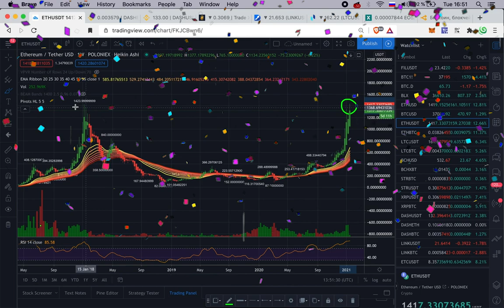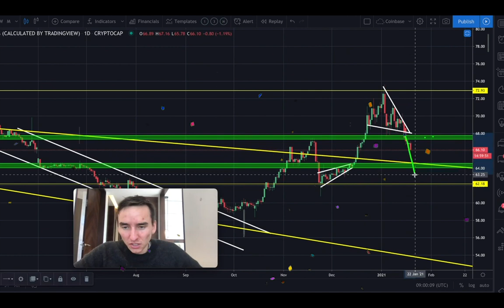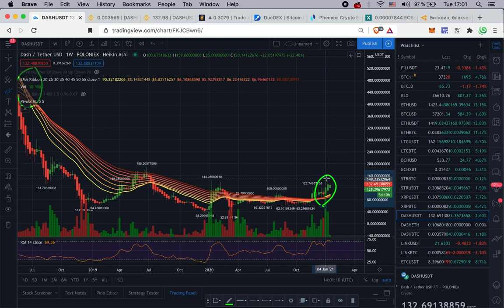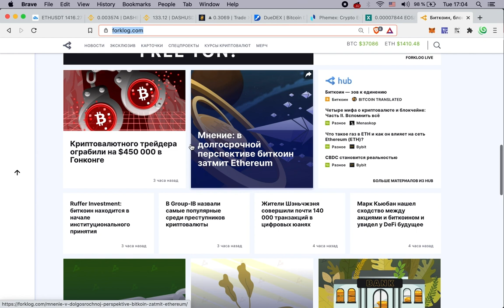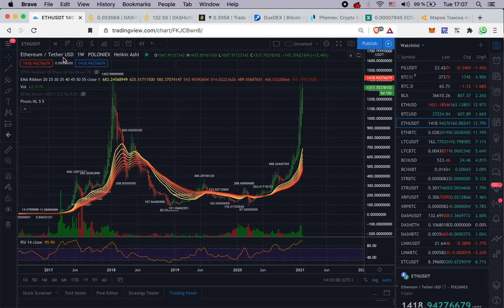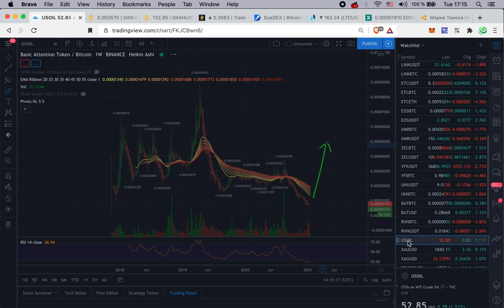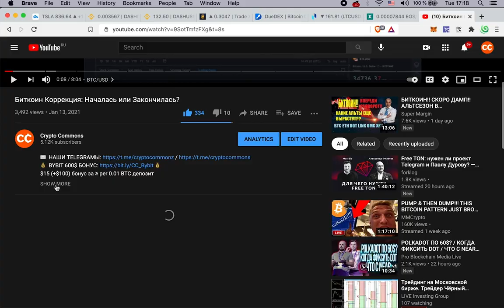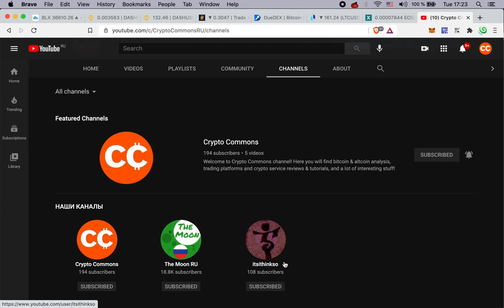ЭФИР НА МАКСИМАЛКАХ!!! DASH СЛЕДУЮЩИЙ! [МОЩНЕЙШИЙ СИГНАЛ НА ПОКУПКУ!!!]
ТАЙМСТАМПЫ:
00:00 ЭФИР и БИТОК
02:16 АЛЬТСЕЗОН?!!!
02:55 ETH ТУРНИР НА BYBiT
03:16 DASH - СИГНАЛ НА ПОКУПКУ!!!
05:34 ЧИТАЕМ НОВОСТИ
08:05 БИРЖА PHEMEX
08:56 LiTECOiN
09:54 BCH, XLM
10:29 EOS
10:44 BAT
10:56 НЕФТЬ
11:20 ЗОЛОТО
11:46 ТЕСЛА
12:10 ВСЕ ПЛЮШКИ ДЛЯ ВАС!
12:55 ГЛОБАЛЬНЫЙ СЦЕНАРИЙ
13:37 НАШИ КАНАЛЫ

BTC: 1JcJgpSHbrRwgnvLeteXNfNXxLgpDuxyMP
ETH: 0xC8b0CF755bec8155D371676D77A579D7E15fd7eD
DASH: XuhZGGGezSEqnDq5ETBkiMc4ARfS6UxQAi
LTC: LfGpGJjkcrgZV12VNnQdEx79uHgeHSS8oG